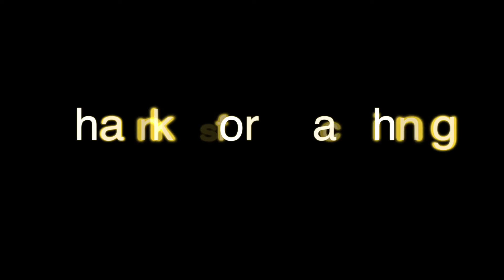Fish Dopiaza | Sparus Aurata Dopiaza | How to cook Fish Dopiaza | Sea Fish | মাছের দোপেয়াজা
Fish Dopiaza